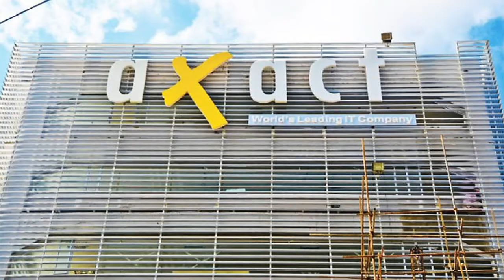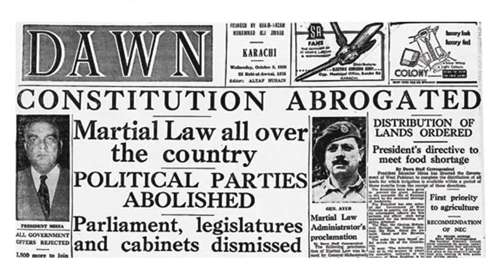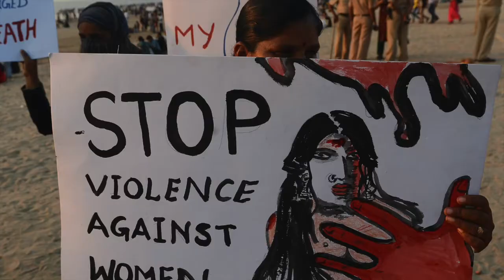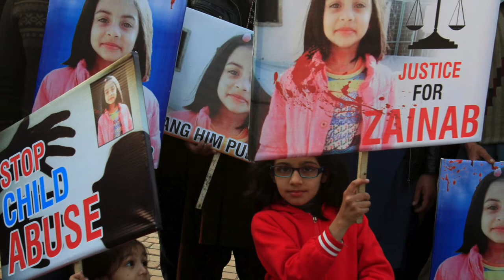Pakistani Qaum Ka Mustaqbil? | The Muslim Family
Dear Friends! Iss video main hum aap ko Pakistani qaum k mustaqbil kai baaray mian bataaen gai.